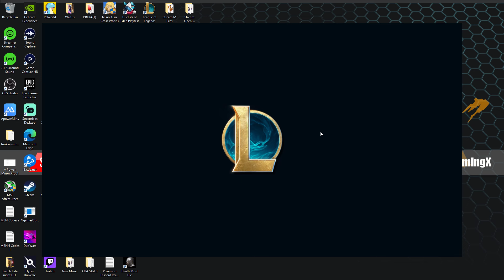League of Legends (Swarm) How To Beat Aatrox!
Hello there fellow League of Legends Fans! In this video I am going to show you a gameplay of League of Legends Swarm! By the way my content is not for KIDS so if you are under 13 be sure so ask your parents or guardian before watching the video!

Platform: PC
Player: KiryuGamingX

Other IGN: YT*Kiryu27 or KiryuGamingX

QooApp: YT-KiryuGamingX

HoYoLaB: TTV_KiryuGamingX